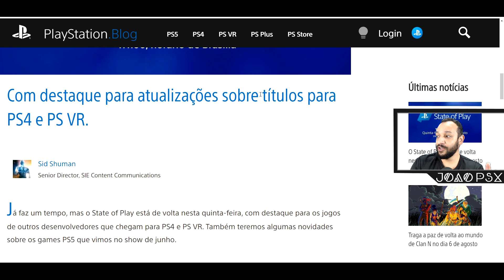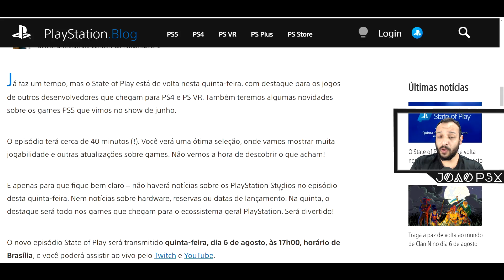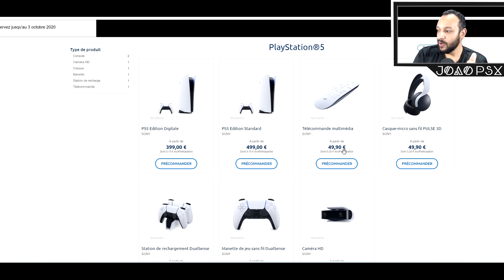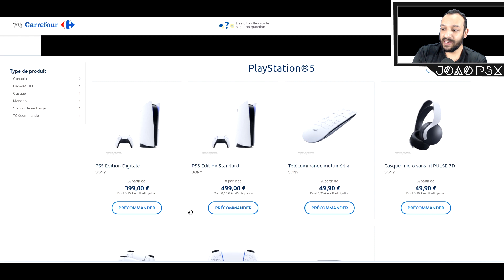OFICIAL! SONY MARCA NOVO STATE OF PLAY e CARREFOUR LISTA PREÇO DO PS5 !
OFICIAL! SONY MARCA NOVO STATE O PLAY e CARREFOUR LISTA PREÇO DO PS5 !
Muito obrigado.

►SINOPSE:
O State of Play está de volta nesta quinta-feira, 6 de agosto
 State of Play está de volta nesta quinta-feira, com destaque para os jogos de outros desenvolvedores que chegam para PS4 e PS VR. Também teremos algumas novidades sobre os games PS5 que vimos no show de junho.

O episódio terá cerca de 40 minutos (!). Você verá uma ótima seleção, onde vamos mostrar muita jogabilidade e outras atualizações sobre games. Não vemos a hora de descobrir o que acham!

E apenas para que fique bem claro – não haverá notícias sobre os PlayStation Studios no episódio desta quinta-feira. Nem notícias sobre hardware, reservas ou datas de lançamento. Na quinta, o destaque será todo nos games que chegam para o ecossistema geral PlayStation. Será divertido!

O Homem-Aranha dos Vingadores será exclusivo para a PlayStation, de acordo com uma lista de varejo puxada. A Square Enix disse anteriormente que esperava "surpresas" na plataforma.

O preço do Xbox Series X e PS5 seria 399 €, de acordo com o Carrefour

NOVO VIDEO DO DUALSENSE